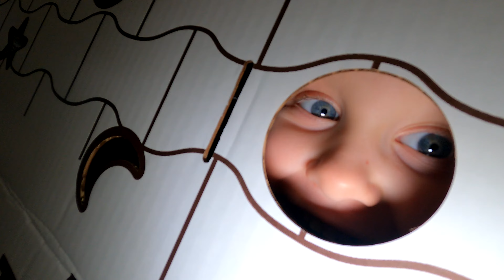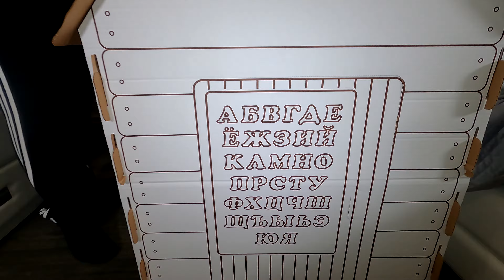СОБИРАЕМ КАРТОННЫЙ ДОМИК!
Собираем вместе прикольный, картонный домик-раскраску!